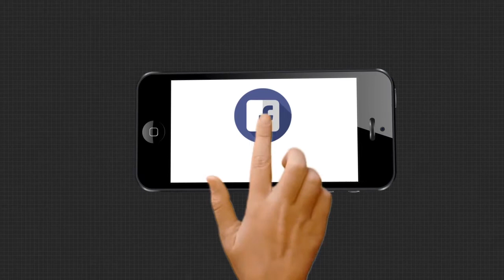13 ରୁ ଅ।ଉ ଏକ ଲଘୁଚାପ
13 ରୁ ଅ।ଉ ଏକ ଲଘୁଚାପ । ଶୁଣନ୍ତୁ କଣ କହିଲେ ପାଣିପାଗ କର୍ତ୍ତୁପକ୍ଷ